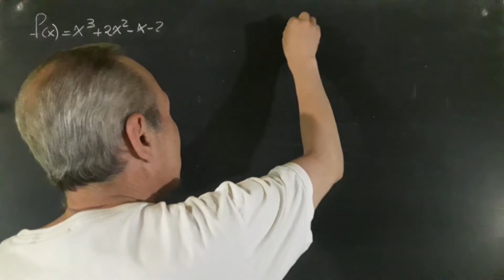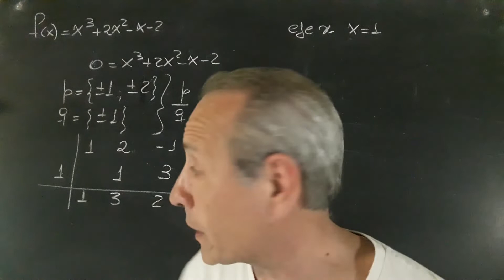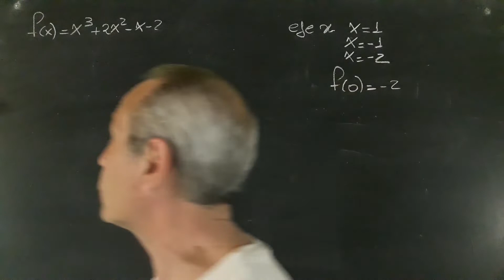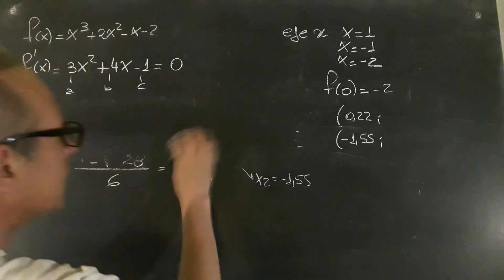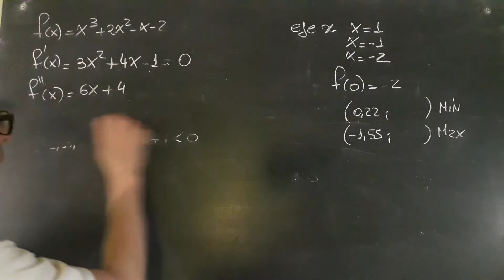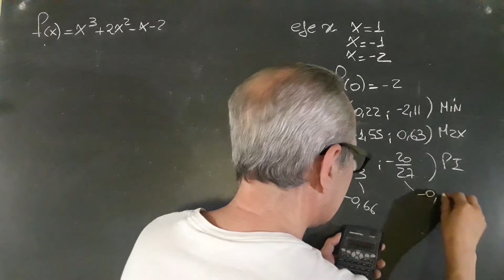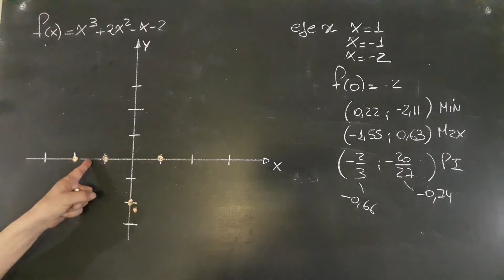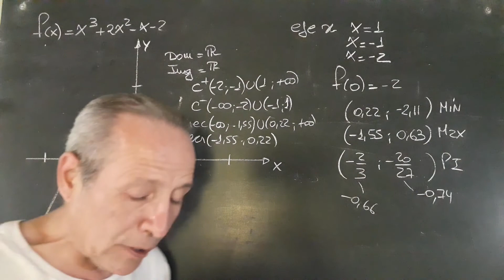Estudio de Funciones por Derivadas